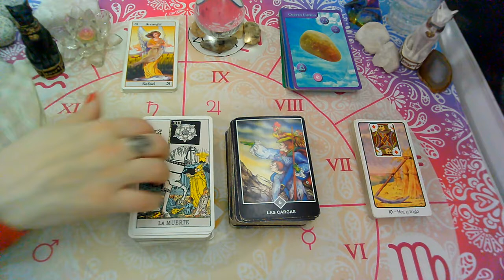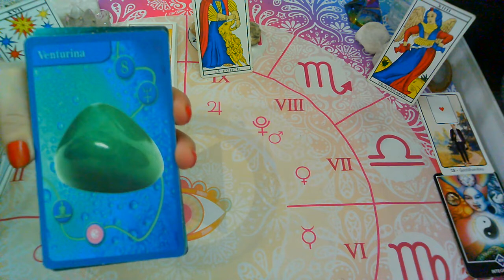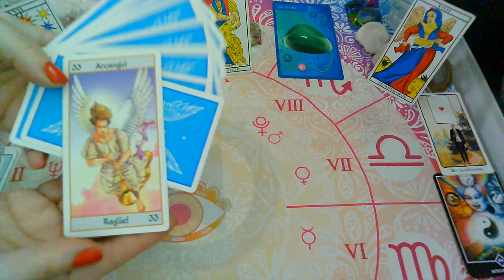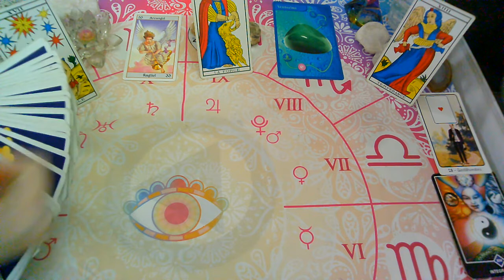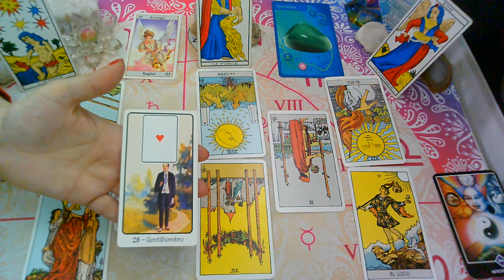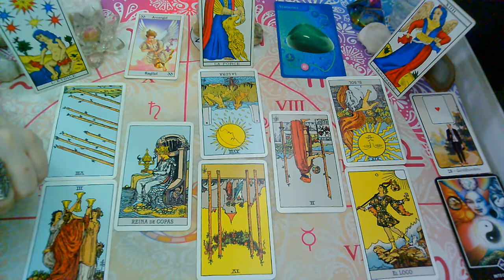💥SEPTIEMBRE"ESCORPIO♏"Que siente.Que piensa,Que hará?Tu persona Especial(1ra Quincena)💜